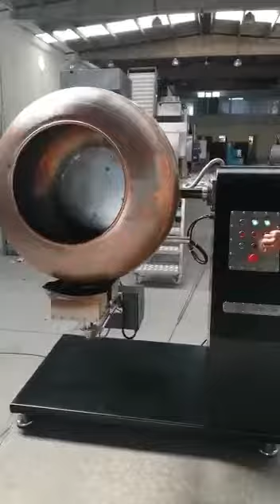Coating Pan / Kaplama Makinası / Дражировочный Барабан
Coating Pan / Flavoring Machine / Dragee

KMS KAVURMA MAKİNE SAN. ve TİC. LTD. ŞTİ.

Address : Akhan Mah. 101 Sk. No:3A/1 Pamukkale / DENİZLİ